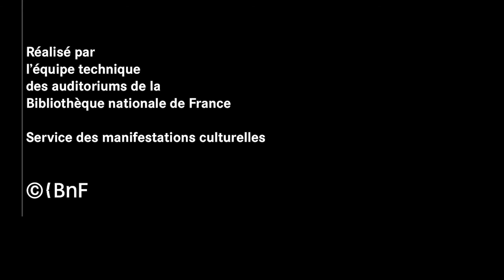L’eau qui relie les mondes | Littérature et écologie #3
Conférence d'Emmanuelle Pagano

Un nouveau cycle de rencontres explore les questions écologiques portées par la littérature, dans le prolongement du Prix du roman d’écologie décerné depuis 2018. Des écrivains et des philosophes y évoquent l’inspiration écologique et la littérature engagée, ou encore l’histoire des liens entre littérature et écologie, depuis la tradition américaine de la wilderness jusqu’aux écritures contemporaines. Lucile Schmid, présidente du Prix du roman d'écologie, reçoit la romancière Emmanuelle Pagano, lauréate du prix 2018 pour Sauf riverains.